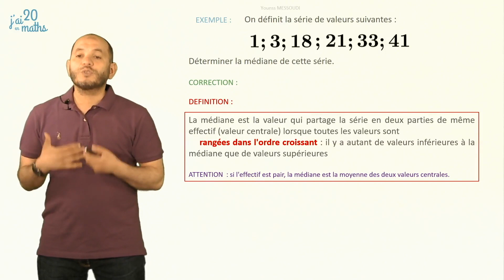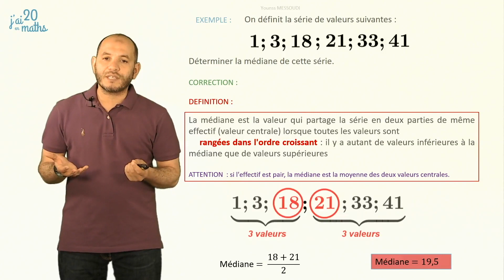Déterminer une médiane lorsque l'effectif de la série est pair - Les statistiques - Collège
Niveau Quatrième, Troisième :

Cette vidéo vous présente comment déterminer une médiane lorsque l'effectif de la série est pair.